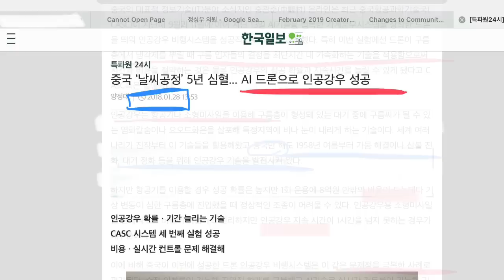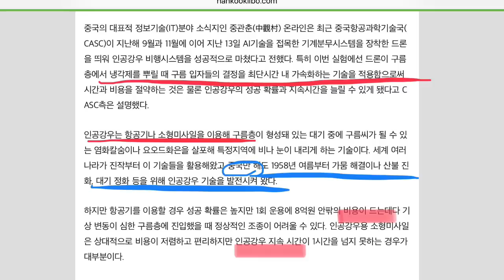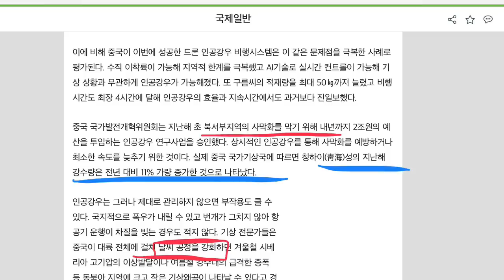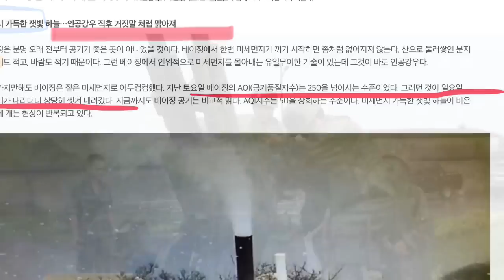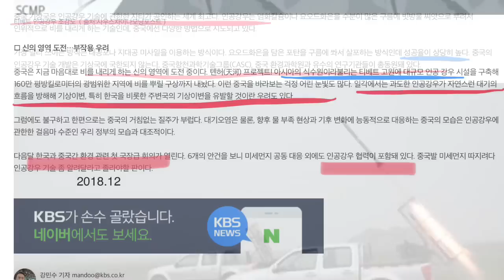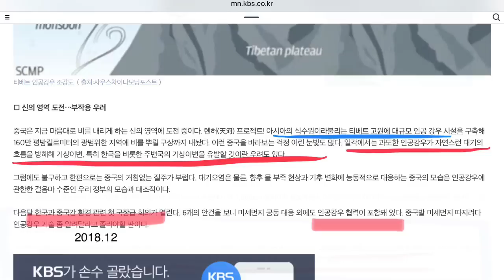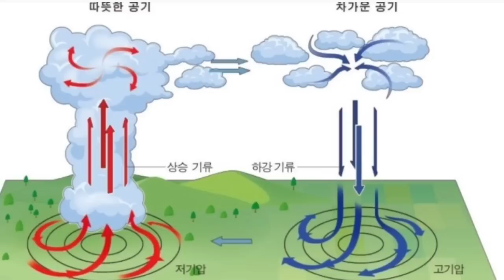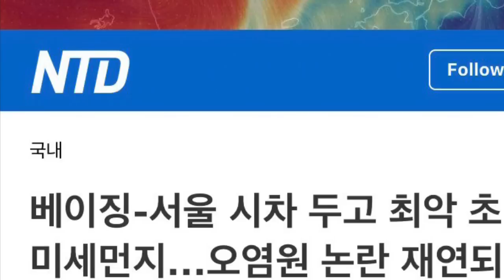남북이 미세먼지문제에 공동대응해야하는 이유 (135)